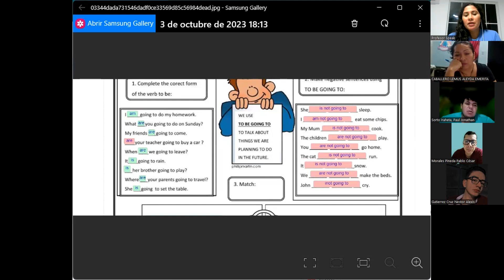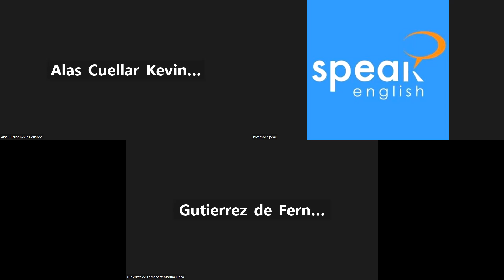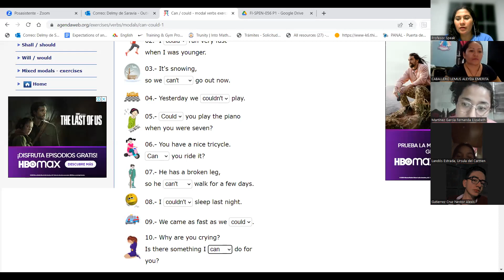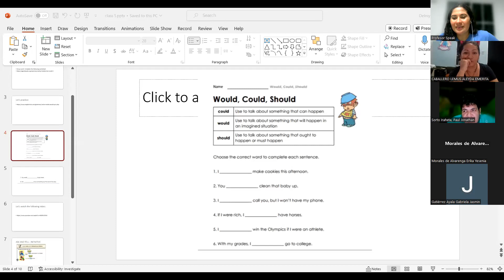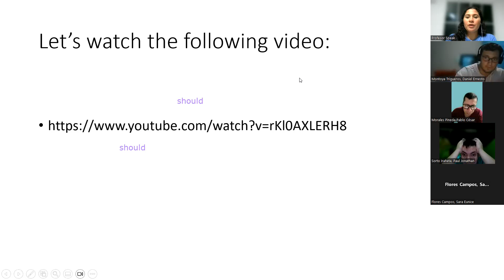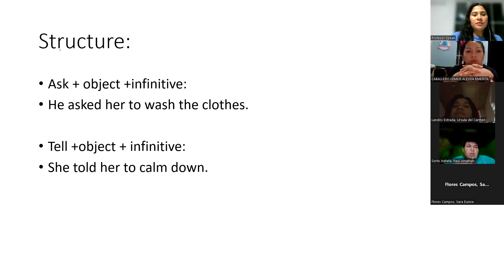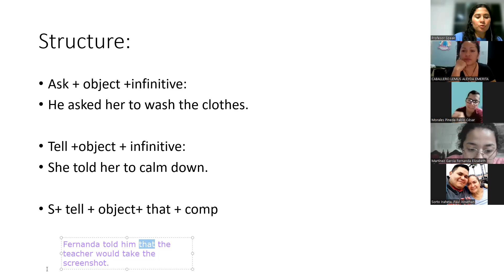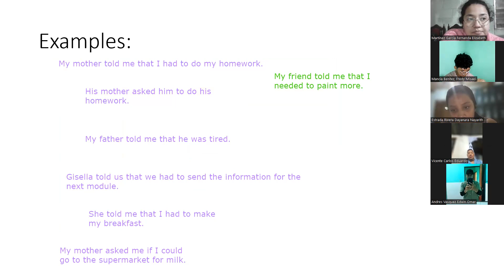ClassNo15_03-10-23_P1_FI-Spen_6PM_09-23